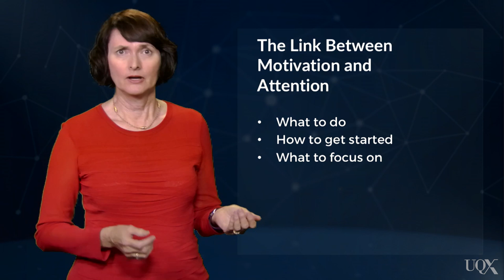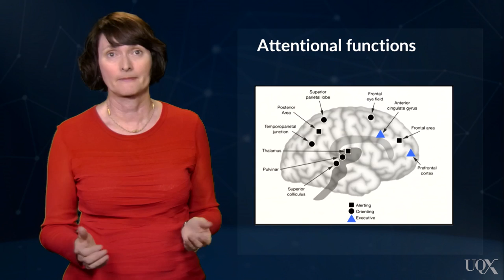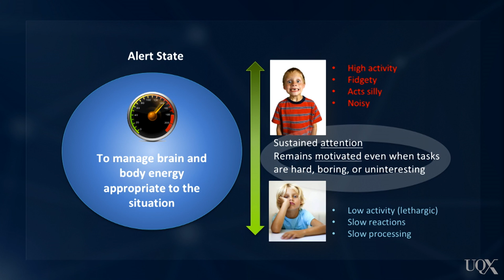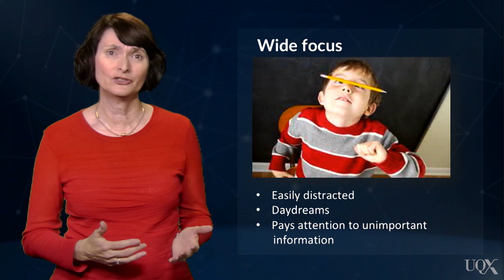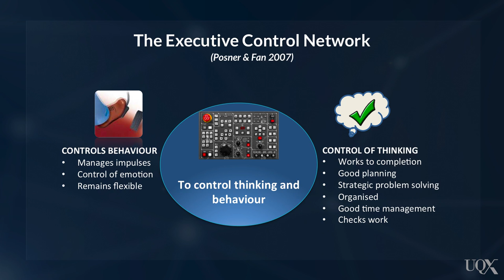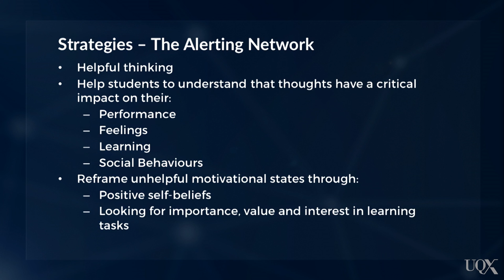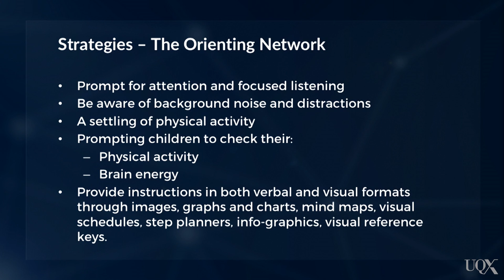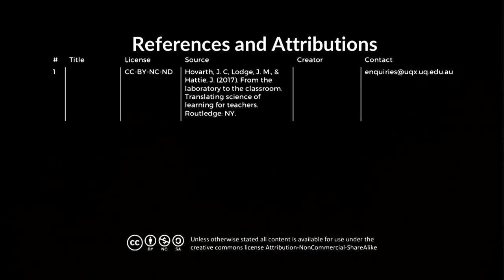UQx DEEPx Attention regulation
.LEARN049-Attention-regulation